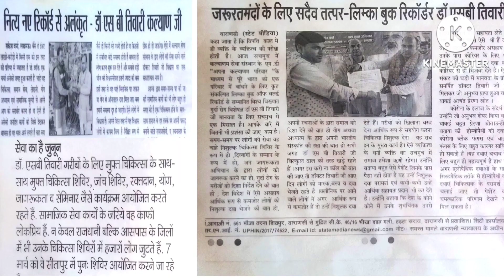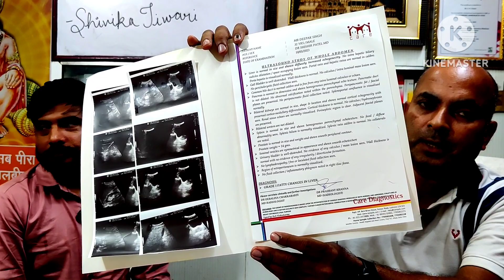1महीने में दोबारा पथरी निकलते ही लखनऊ के दीपक का कल्याणम पर अटूट भरोसा Dr s b tiwari#22000 के पार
साथियों..
 आज के लाभार्थी लखनऊ के दीपक जी जिनका मोबाईल 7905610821 है जिनकी उम्र लगभग 32 साल है यह लखनऊ के आलमबाग क्षेत्र के रहने वाले हैं ।इनको पहले भी एक बार पथरी 12mm लगभग 2020 में हुई थी जिसे निकाल दिया गया था ।और अब उन्हें पुनः पथरी हो गई जिन्हें पुनः मात्र 1 महीने में निकाल दिया गया।चुकी किडनी में पथरी थी इसकी टेंडेंसी होती है बाहर बार बनने की । पहली बार जब पथरी निकली थी उसी समय जो डोज बार-बार ना बने इसके लिए दिया जाता है जो शायद छूट गई थी। जिसके परिणाम स्वरुप उनको पथरी बनी खैर अब पथरी निकल गई है अब इनको दवा दी गई कि भविष्य में पथरी ना बने ।
साथियों पथरी के के मामले में आप लोगों का विश्वास और भरोसा जो कल्याणम सेवा के प्रति ऐसे ही बना हुआ है यह निश्चित रूप से बना रहे । में बजरंगबली से यही प्रार्थना करूंगा।
 आप लोगों के आशीर्वाद से 22000 मरीजों की पथरी निकाल कर उसकी प्रमाणिक प्रस्तुति में आप लोगों को दे चुका हूं। ईश्वर ना करे किसी को इस तरह की समस्या हो लेकिन अगर दुर्भाग्य से समस्या है तो घबराने की कोई जरूरत नहीं है मात्र लगभग 3 महीने के अंदर ही पथरी लगभग लगभग निकल ही जाती है। अधिक जानकारी के लिए
कल्याणम सेवा
मटियारी चौराहा
 चिनहट
लखनऊ
क्यों बनती है बार बार पथरी किडनी में